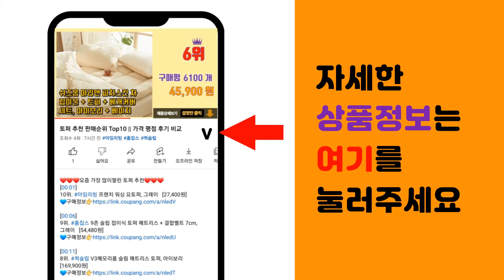고추지지대뽑기 추천 판매순위 Top10 || 가격 평점 후기 비교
❤️❤️❤️요즘 가장 많이팔린 고추지지대뽑기 추천❤️❤️❤️

[00:01]
10위. 농사야 고추대뽑기 고추지주대뽑기 고추지주뽑기 말뚝뽑기, 1개 [6,300원]

[00:06]
9위. 고추지지대 1.5M (50개/단) 낱개 1개 지지대 고추대 고정대 지주대 텃밭 귀농 말뚝 [30,000원]

[00:11]
8위. 파이프지주대 동물방지망 울타리망 노루망 텃밭망 지지대 식물 고추 토마토 묘목 휀스 지주대 [25,900원]

[00:16]
7위. 충일 15mm 육각 고추대뽑기, 1개 [5,000원]

[00:21]
6위. 고추대뽑기 고추 지주대 파이프 뽑기 국산 농기구, 1-3 고추대뽑기 25mm(원형), 1개 [9,000원]

[00:26]
5위. 헬프팜 고추대뽑기 25mm 원형파이프용 고추대 고추, 1개 [8,500원]

[00:31]
4위. 타격봉 IK 고추 지지대 지주대 말뚝 박기 망치 항타기, 중, 1개 [29,500원]

[00:36]
3위. 청년농자재 고추대뽑기 고추지지대뽑기 말뚝뽑기, 1개 [5,500원]

[00:41]
2위. 헬프팜 고추대뽑기 15mm 육각파이프용 고추대 고추, 1개 [6,800원]

[00:46]
1위. 고추대뽑기16mm 파이프뽑기22mm 지주대뽑기 22mm, 파이프뽑기(22mm), 1개 [8,000원]